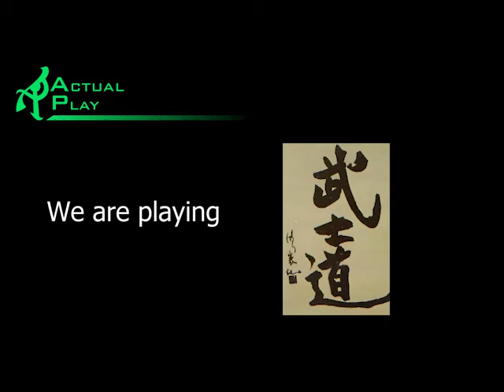Bushido session 3 part 5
Arrival in Takayama and some time in the downtime rules. Part 5 of 7.